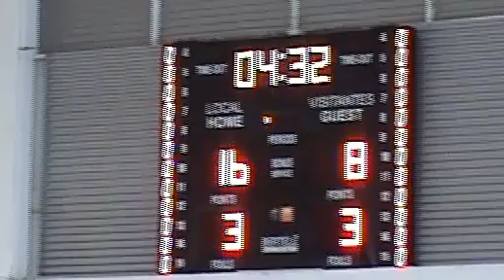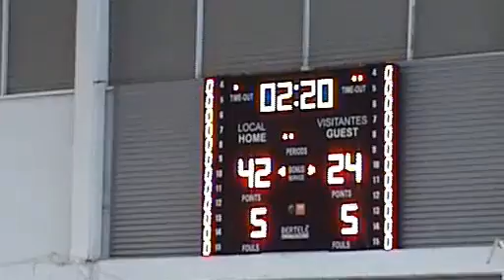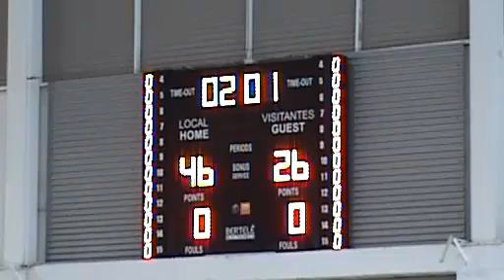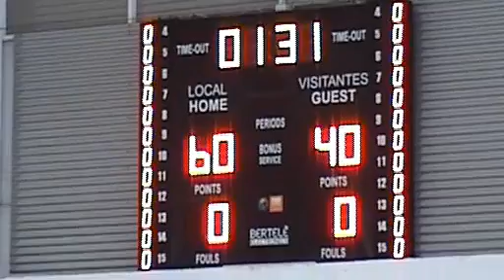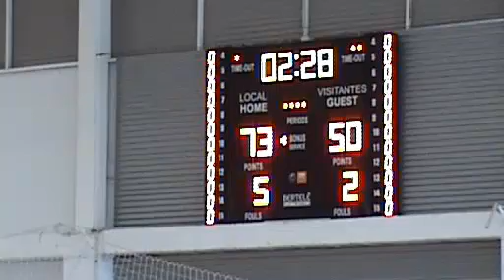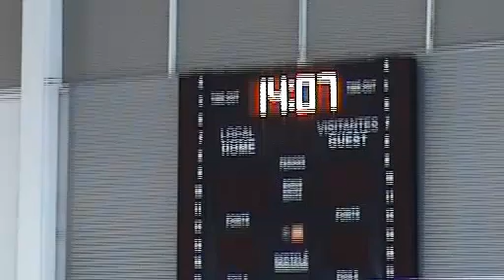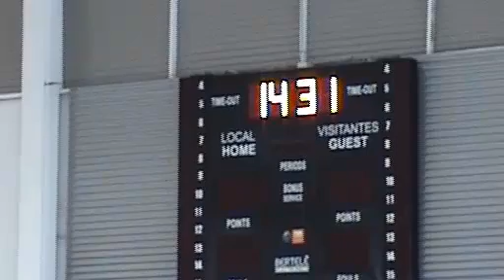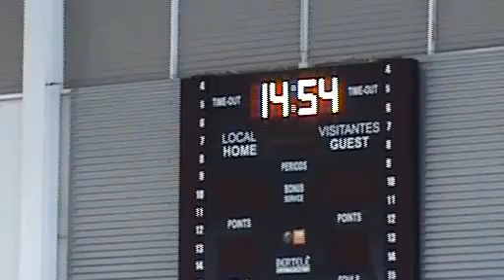Unicaja - Baloncesto Sevilla (73-55) - Final Cto And Junior Masc 2015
Unicaja ha conseguido vencer al Baloncesto Sevilla (73-55) proclamándose campeón de Andalucía 14-15. El equipo entrenado por Leandro Ruiz, ha desplegado un gran juego desde el inicio, consiguiendo una gran ventaja que no ha desperdiciado en todo el partido.